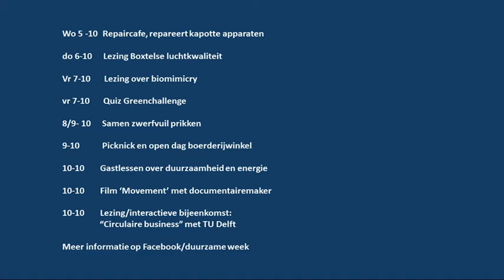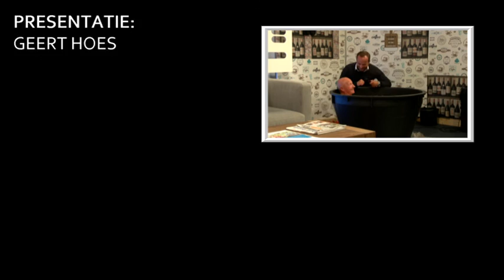Dommelland Live 4 oktober 2016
Burgemeester Mark Buijs praat ons bij over ‘BIN’.

Iceman Frans van Beers uit Boxtel is te gast. We bespreken alles met hem over de koude-methode die hij toepast. Hij leerde de methode van Wim Hof, de bekende ice-man die in het nieuws kwam door zijn goede, maar ook gevaarlijke resultaten. Er staat een bak met ijskoud water klaar voor Frans!

De week van de duurzaamheid is begonnen. Wethouder Peter van de Wiel legt ons uit wat er rond 2030 van Boxtel verwacht wordt op het gebied van duurzaamheid, en wat we als burgers nu al kunnen doen. Onze kinderen en kleinkinderen zullen energieneutraal moeten gaan leven en dat vergt aardig wat inspanning waar de gemeente nu al mee bezig is.

Commissaris van de koning, lintjes, ordes en noem maar op. Alles was aanwezig om het pensioen van Brabants bekendste boswachter, Frans Kapteijns, te vieren. Een verslag hiervan.

Dit en nog meer dinsdag 4 oktober, Ziggo kanaal 47. Of houd onze website en YouTube kanaal in de gaten voor de herhaling!